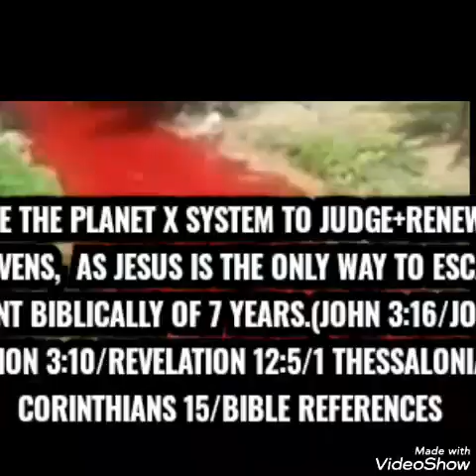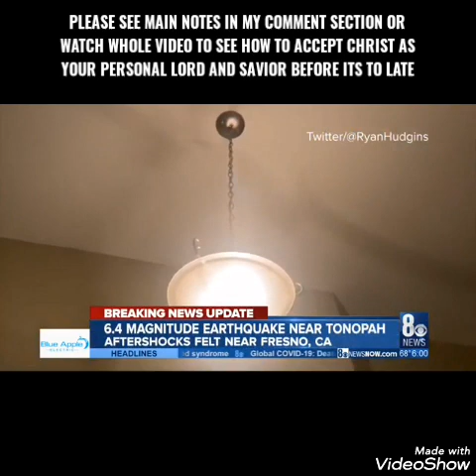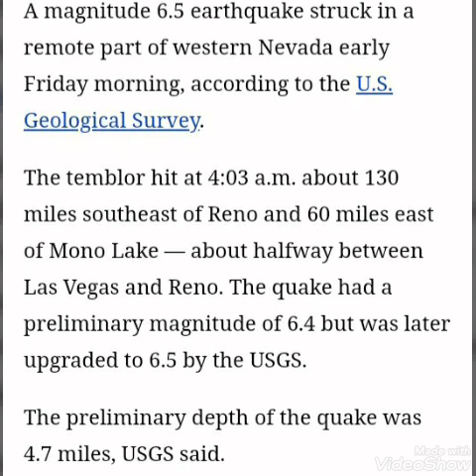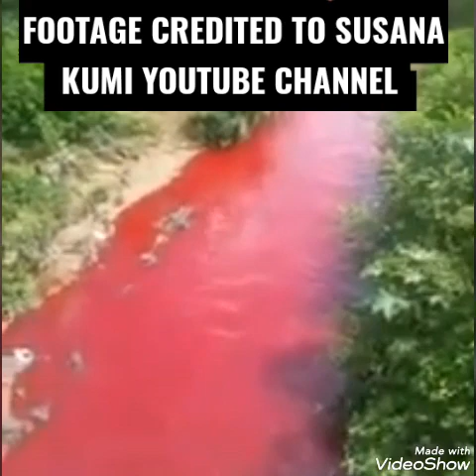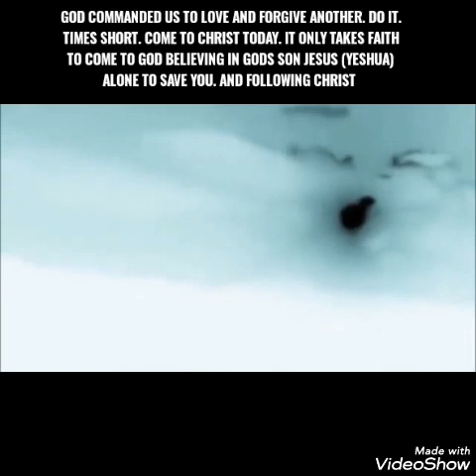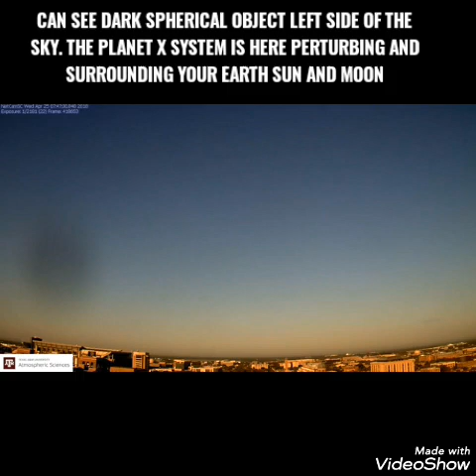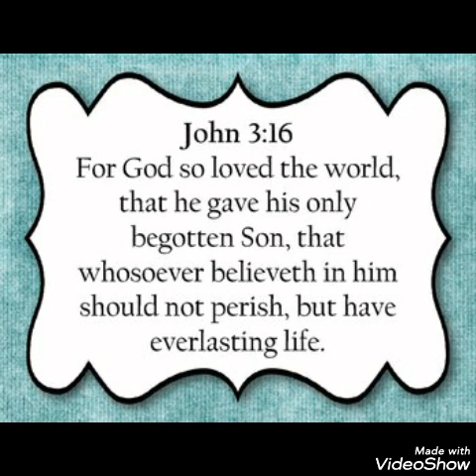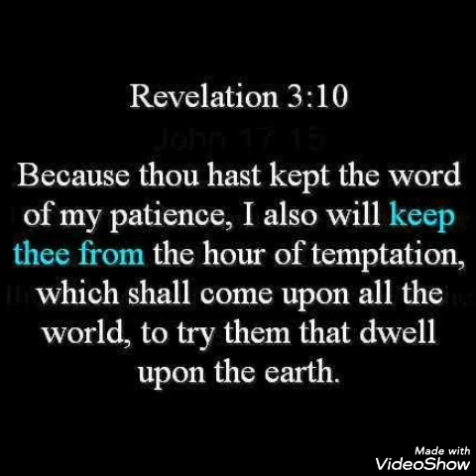6.5 QUAKE HITS NEVADA(FELT IN CALI+UTAH)RIVER TURNS RED IN AFRICA FROM THE DESTROYER/READ BELOW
6.5 QUAKE HITS NEVADA(FELT IN CALI+UTAH)RIVER TURNS RED IN AFRICA FROM THE DESTROYER/READ BELOW.
Today is 5/15/20 , showing as always the signs in the heavens that Jesus Christ (known as yeshua in Hebrew and called by many different names) warned to be seen before his second coming.Those signs specifically from the planet x/ nemesis/ nibiru/ Biblical wormwood of Revelation 8/ red dragon ( being planet x of Revelation 12) what nasa calls the planet 9 system evidence. HIGHLIGHTS of today's video: BREAKING NEWS/ A 6.5 earthquake shook Tonopah, Nevada,  at around 4:03 am western usa time or 7:03 am eastern USA time nevada was shook the quake could be felt across in Bakersfield California, also it was felt in Utah usa. As multiple aftershocks are still hitting Utah as I write this. Also two suns seen over Brazil,  and what looks to be a red planet x system body was spotted in the sky. Also pics credited to Instagram users of planet x system skies. Also a river turned to blood due to iron oxide coming down from dark star/dwarf star nemesis of the planet x system, the red water appeared once again in Africa.  And more.The planets and moons asteroids in the planet x/nemesis system God will use for the biblical judgement coming of 7 years of tribulation (God's judgement,wrath on Earth) Jesus Christ is the only way to God and heaven ( John 14;6) and the only way to escape the judgement coming. Pray if you have not accepted Jesus (yeshua) as Lord read below this video in my comments section that are pinned. as Jesus ( Yeshua) is the only escape from the judgement to come and the only way to God and heaven. If you have not accepted Jesus (yeshua) as lord please watch in this video how to accept Christ as Lord Before late because YouTube has a troll deleting my pinned comments in my comments section now because of the vital information I post. Or watch this video here by dr and pastor Charles Stanley who shows you why you need to be saved and how to_
Or can see at end of my video how to accept christ as lord say the salvation prayer at end of video. It's not the prayer that saves you but believing on and in christ that he died for your sin on the cross was buried, rose the third day that if you call on his name to save you by your faith in him and by gods grace as ephesians 2 in the bible states you will be saved.  Make the right choice today.

Credited vids below/
Jennelyn combis/sky turns blood red from iron oxide from nemesis the dwarf star in the Philippines/